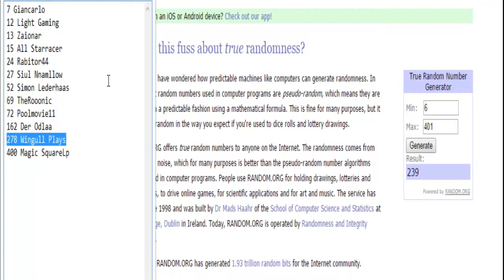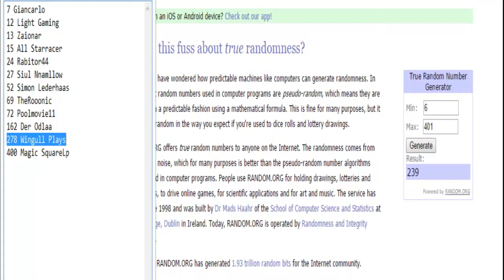Giveaway #1 Und der Sieger ist...?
Jau Leute!
Heute gibt es ein 'POKIEINGEBEN'
Die Regeln: (Giveawyvideo)
-Zahl in den Kommentaren hinterlassen
-NICHT DOPPELT KOMMENTIEREN (Also Zahlen)
-Warten bis ihr gewinnt oder verliert
-Falls ihr gewonnen habt, Gewinn abholen!
(Siegervideo)
-Ihr habt bis zum folgendem Montag Zeit einen Tauschtermin auszumachen
 -erfolgt dies nicht, bekommt der nächste Sieger des folgendem Giveaways den Preis dazu.
Ihr wollt mich, meinen Kanal sowie meine Projekte unterstützen?
-n Kommentar mit Schmeicheleien oder Kritik,
-oder auch n (kostenlosen) Abo da!
Somit werdet ihr Teil einer kleinen, immer wachsenden Familie.